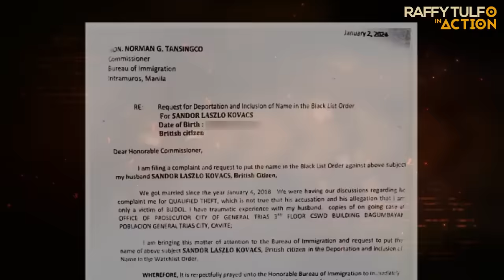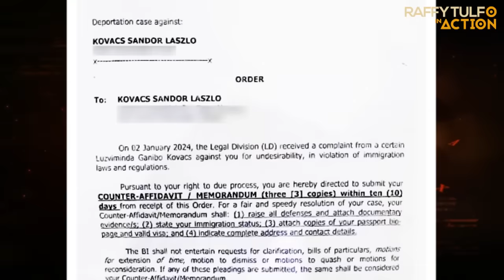PROBLEMADONG BRITISH, NABUHAYAN SA PAYO NI IDOL!